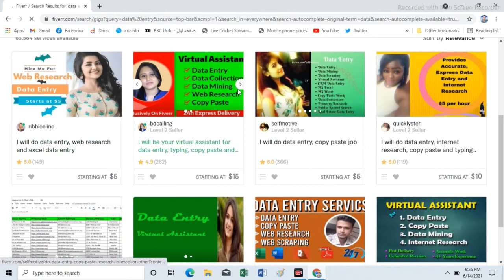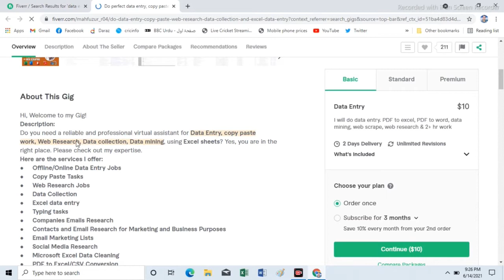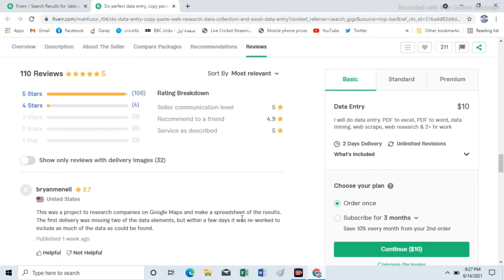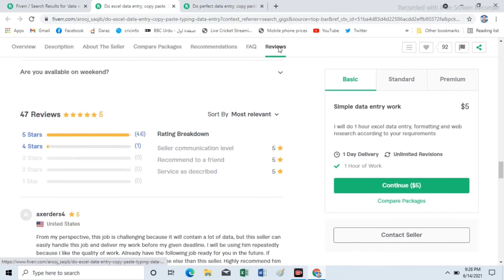What is GiG? GiG kia hota hy? Urdu /Hindi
What is GiG on Fiverr? Gig is a display center or dashboard of your products. Buyers purchase your services after analyzing your gigs. Gigs must be attractive and having sufficient data to attract the buyers.

fiverr ka account kese bnate hain
fiverr se paise kaise kamaye
fiverr se paise kaise nikale
fiverr se paise kaise nikale in pakistan
gig main error ko kaisy remove krin
mobile sy gig kaise banye
fiverr me gig kaise banaye
fiverr par gig kaise banaye mobile se
how to create gig on fiverr
how to make a gig on fiverr
how to rank fiverr gig,fiverr gig
how to create a gig on fiverr easily
how to make fiverr gig
how to create a fiverr gig
how to rank fiverr gig on first page
how make gig on fiverr
how to create a gig,how to make a new gig on fiverr
how to make a good gig on fiverr

What is freelancing? And Lesson No 1